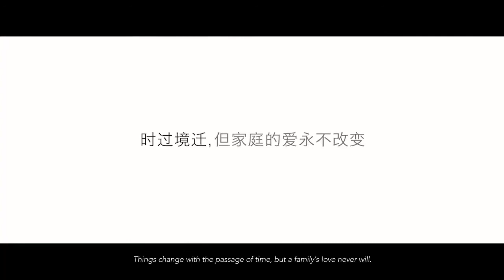SP MAD | The Wok | Branding Film | Online Film | Homage Singapore | Beatrice Chien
A grandmother is getting weaker with age, but still cooks for her granddaughter, Jia Hui. One day, Jia Hui hid her grandmother’s favourite wok, to discourage her from cooking. Her intentions were being misunderstood by her grandmother, causing an argument. Her grandmother eventually understood Jia Hui’s intents, and they reconciled.

Here's a tribute to Singapore actress, Ms Beatrice Chien, 'The Nation's Grandmother', dies at 81 in 2021. She helped the team to complete the shoot even at the late-stage pancreatic cancer.

Students:
Lee Qing Yun Cerlynn, Lee Ruo Qi Alicia, Chin Weizi, Sky Chang, Poon Xin Yi, Iffah Winna, Martin Teo & Lau Weng Sum

"The Wok Brand Film"
THE CROWBAR AWARDS 2020
1 Finalist